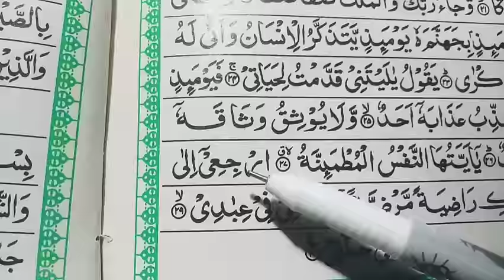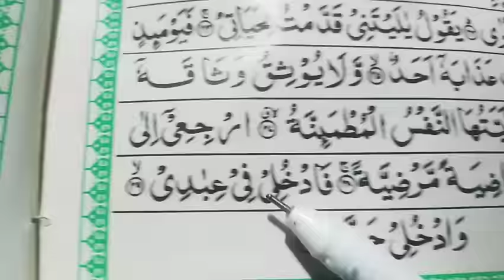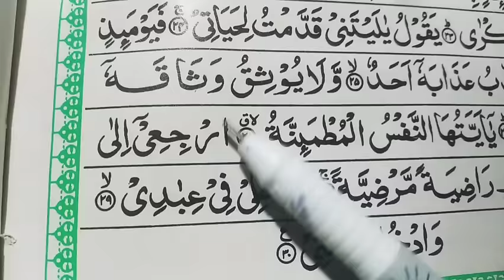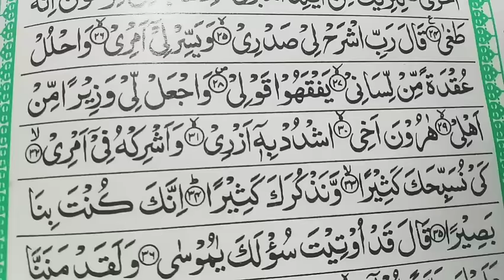Quran 🔥How to Rules Khali Alif 📿 खाली अलिफ को किसे पढ़े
Khali Alif ko kise padhen,
Khali Alif me zabar zer pes kise lagayen,
 Learning Quran